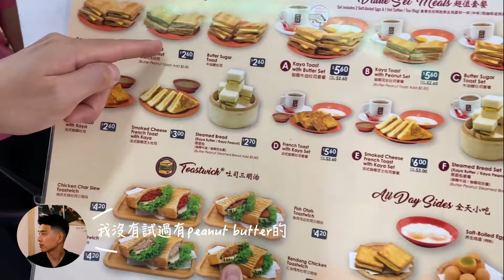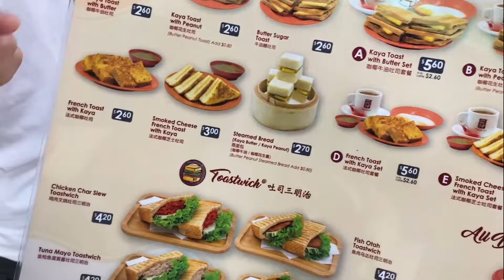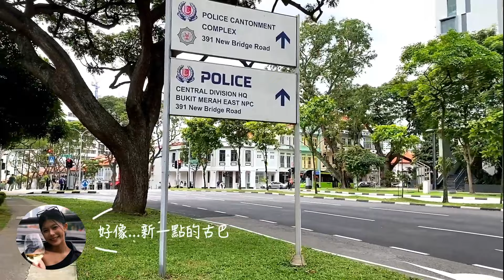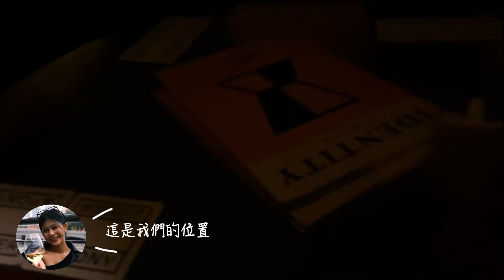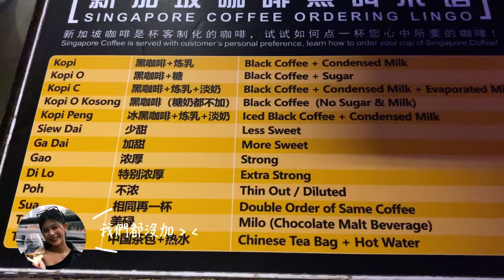Singapore Vlog｜新加坡自由行♡4種顏色養樂多、膠囊旅館太空艙🚀聖淘沙Sentosa、、Capella婚禮👩🏻‍❤️‍👨🏻Tanjong Beach、據說是亞洲大陸最南端、榴槤天堂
hello 大家好 :)
這是我們第一次去新加坡
好喜歡！去了幾個必去景點

分享給你們～